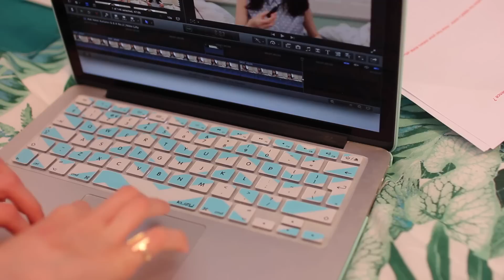My Spring Evening Routine 2016 | Nikki Lilly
♡OPEN ME♡

Nikki Lilly
LONDON
N21 9BZ

Hey!

I thought I would film the very highly requested routine video woo!!

xoxoxoxoxoxoxoxoxoxoxoxoxoxox
Nikki

A\\Canon 600d w\ Sigma 30mm 1.4 lens + Canon G7X (if i'm vlogging)

Q\\What Ethnicity are you?
A\\ 1\2 Greek & 1\2 Indian.

A\\North London

Q\\What's Wrong with your face?